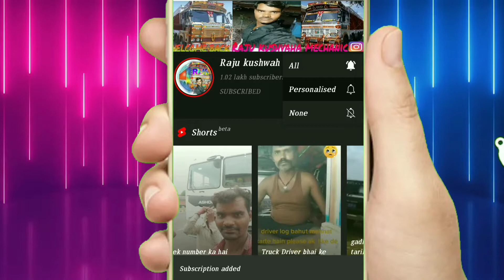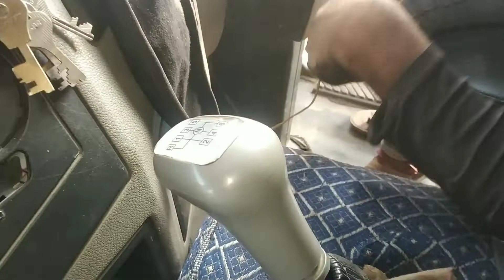Mahindra truck ma /air pressure horn Kaise set Karte Hai